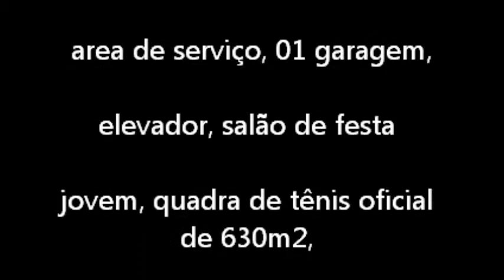ALUGO L de Freitas Apto 2 Qtos mobiliado Cond Especiale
L. de Freitas:  Aptº. 2/4 COND. ESPECIALE EM LAURO DE FREITAS

 Alugo anual ou temporada!

 2/4, sala, cozinha, banheiro, area de serviço, 01 garagem, elevador, salão de festa jovem, quadra de tênis oficial de 630m2, quadra poliesportiva com 545

Completa infra-estrutura de lazer e segurança.

Venha conhecer!

VISITA COM HORA MARCADA.

Escritório: Rua Aristides Milton, 453, Sala 102, Itapuã Shopping , Bairro Itapuã ,Salvador